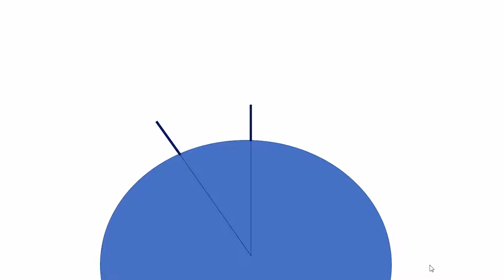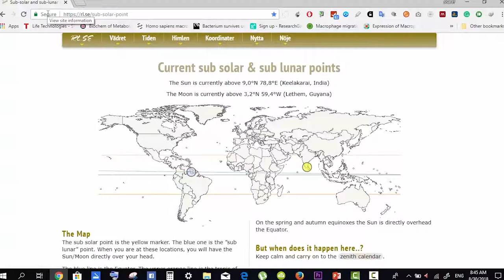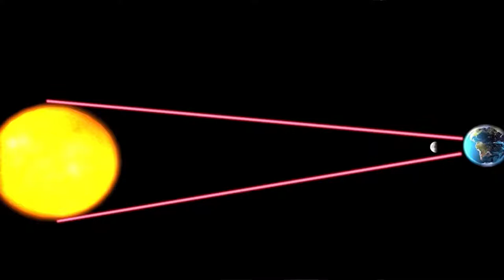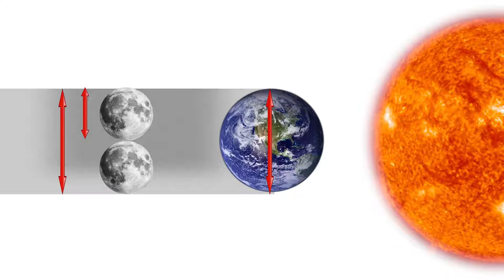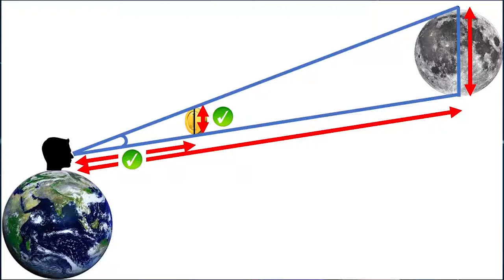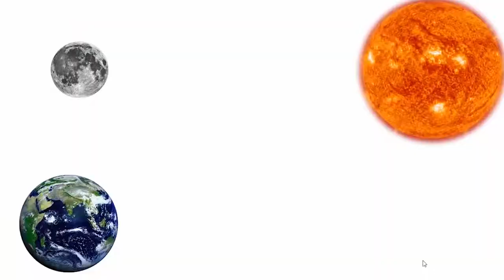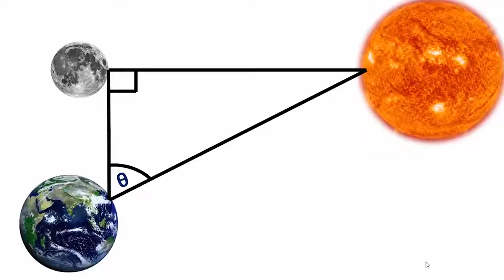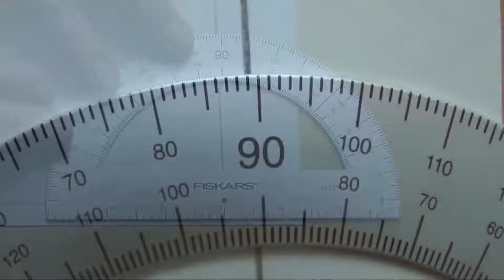نظرية الارض المسطحة ومؤامرة الارض الكروية ( الجزء الاول )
نظرية الأرض المسطحة ومؤامرة الارض الكروية (الجزء الاول
الفيديو الاول من سلسلة تتحدث عن حقيقة الادعات الخاصة بشكل الارض بطريقة علمية مبسطة
_كيف تم اثبات شكل الارض
_ محيط الارض والشمس والقمر
_ بعد الشمس والقمر عن الارض
_ فلاسفة اليونان وحساب المثلثات

اذا عجبك الفيديو لا تنسى ان تشترك في القناة 💕
فهو لايكلفك شي ولكن يعني لنا الكثير 🤗💜

) منقول بحقوق مفتوحة )